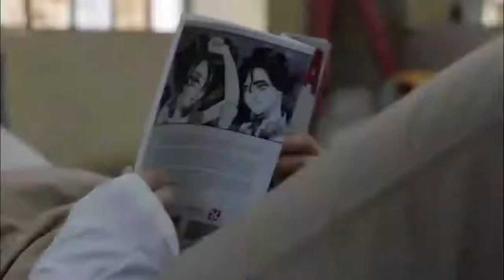piper and alex sick together